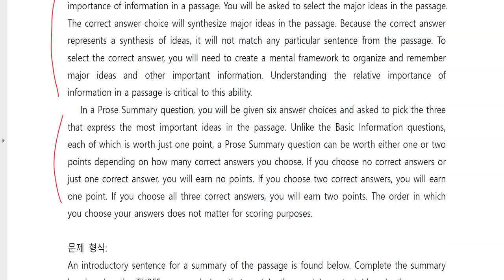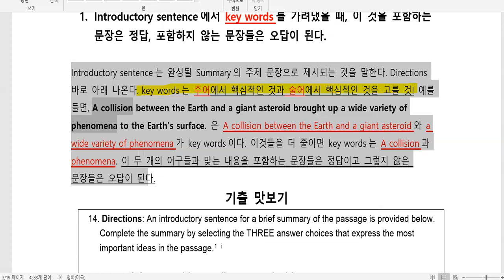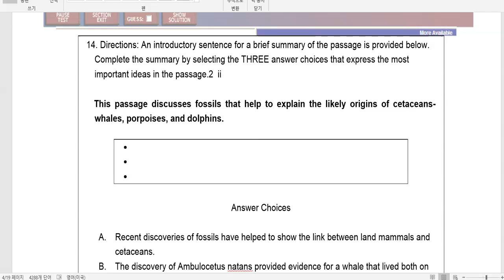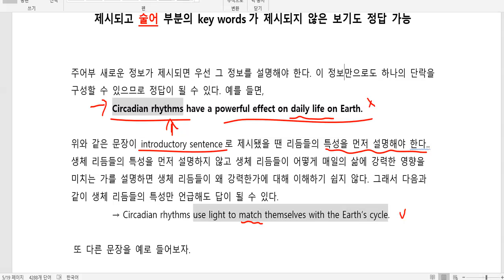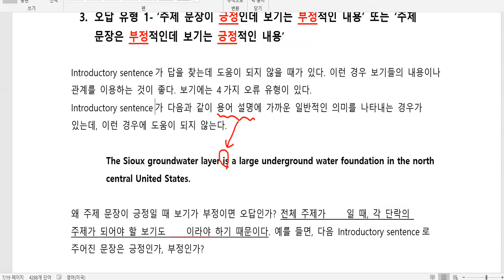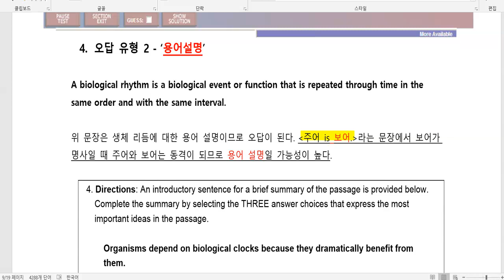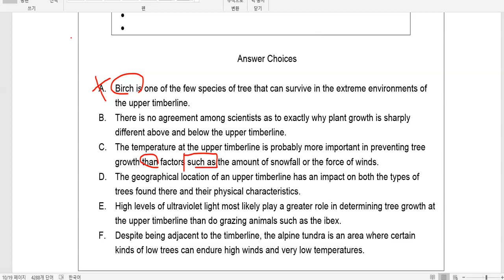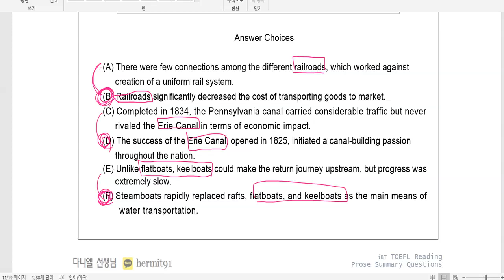[곽영어] 토플 리딩 스킬 Prose Summary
ETS공인 토플 마스터 트레이너 다니엘 선생님의 토플 강의
곽영어